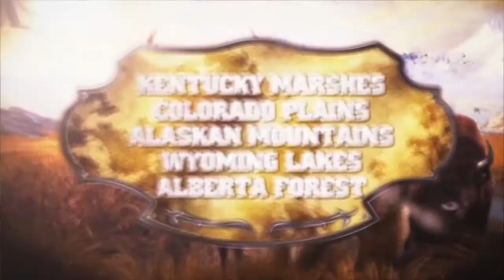Hunter's Trophy 2 America Trailer | Plai - Pay as you Play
Experience the true thrill of the hunt!
More complete, fun and realistic than ever, the Hunting Challenge series has earned a reputation as the best hunting simulation for consoles.
Realistic animal behavior, a variety of environments, weapons, animals, hunting plans, equipment and skills to unlock, online leaderboards, training in shooting at fixed and moving targets… all are brought together to offer a unique gaming experience which will delight experienced and novice hunters as well as players just looking to experience something new.

On Plai, you only pay for the time you play the game until you reach the retail price! After that, the game is yours! It's GAME time! ⚔